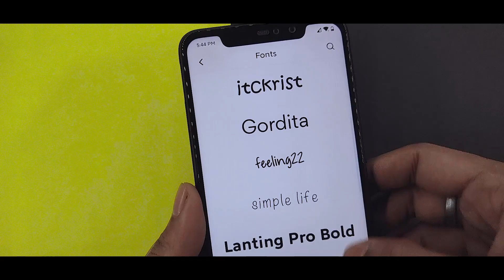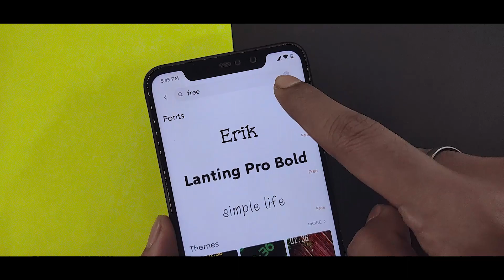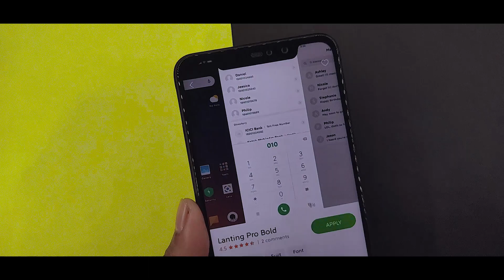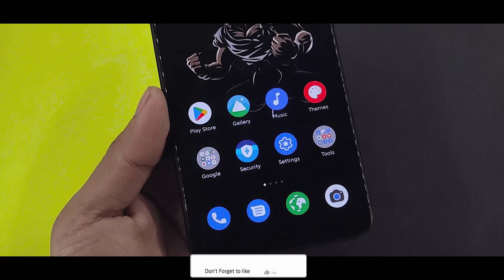Miui 11 How To Find Best New Fonts On Any Xiaomi Device | Most Awaited Fonts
In this video I will show you Miui 11 How To Find Best New Fonts On Any Xiaomi Device, If you are searching for best miui 11 fonts with AOSP Look Than Try This Out.

Fonts Link

• Search Free On Theme Center

 new miui 10 themes
 download miui 11 fonts
 google font on miui 11